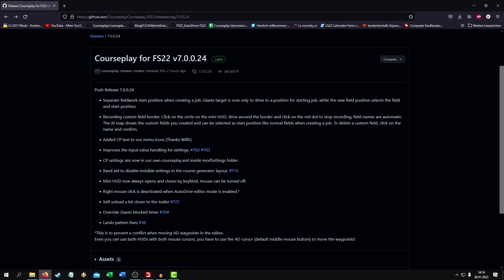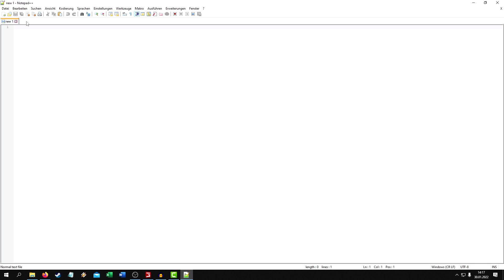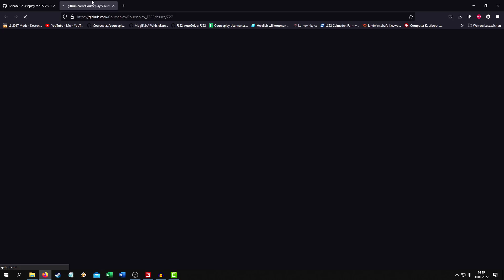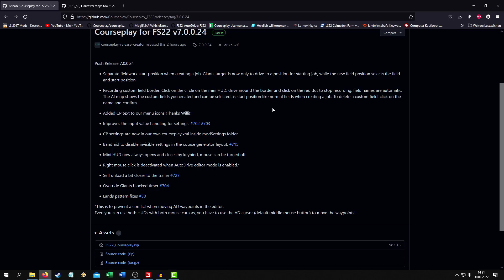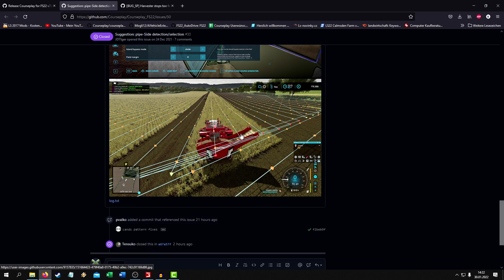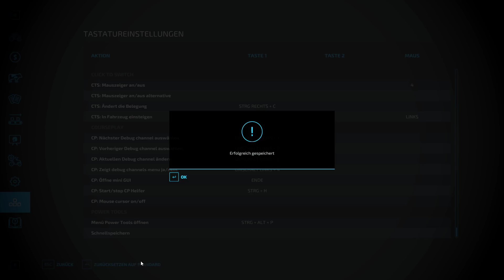LS22 | Courseplay-Info - Version 7.0.0.24 - jetzt mit Feldrandkursen!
Du findest gut, was hier passiert? Du bist großzügig? ☺️
Unterstütz den Kanal doch mit einem kleinen Trinkgeld! 🤑

►Du willst den Channel supporten?
- Bewerte das Video!
- Hinterlasse einen netten Kommentar!
- Kanalmitglied werden und exklusive Vorteile erhalten:
Darüber hinaus kannst Du gerne - und bitte nur aus freien Stücken! - deine Begeisterung wie folgt ausdrücken :)

Danke euch! :)